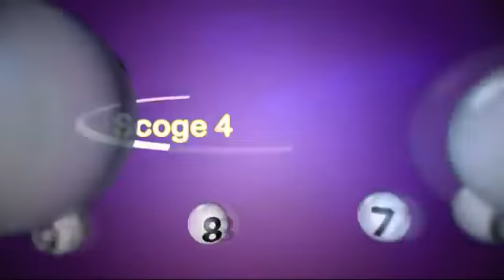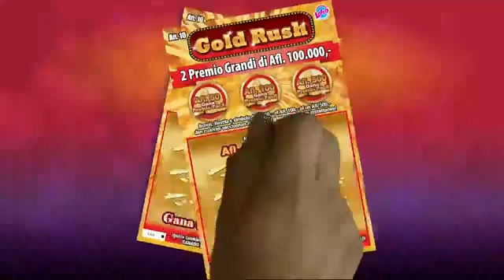Lotto anochi 27 January 2018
Sorteo di Lotto anochi 27 January 2018